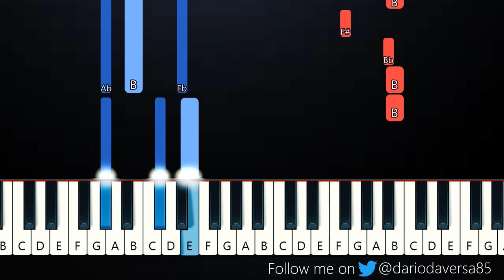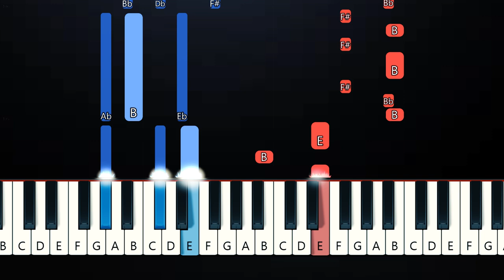Nelly Furtado - Say It Right (TikTok Remix! sped up)(Piano Tutorial)